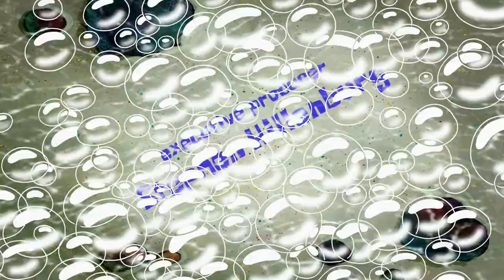SpongeBob SquarePants: Big Top Flop Title Card